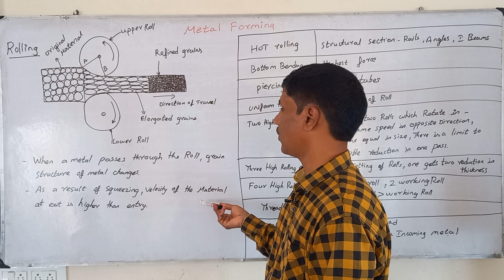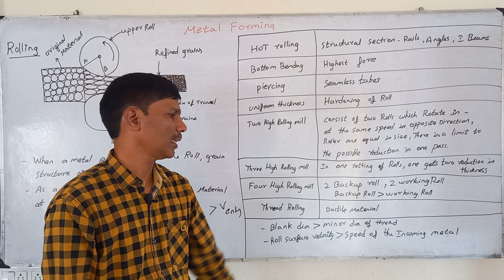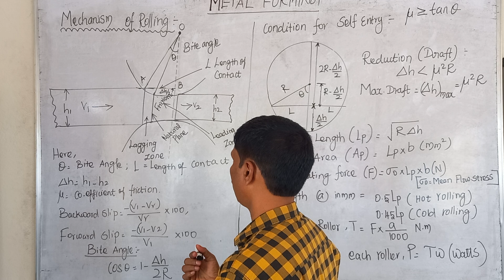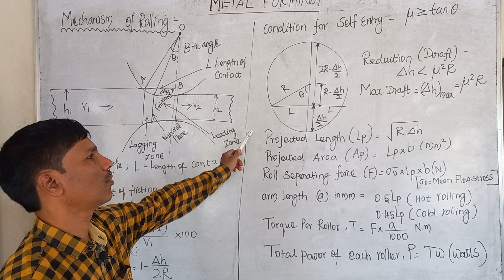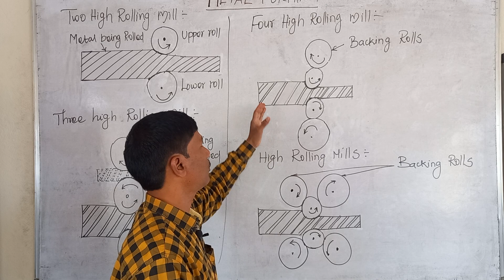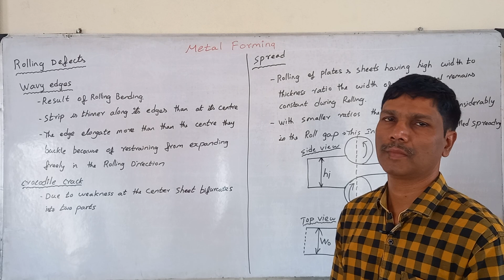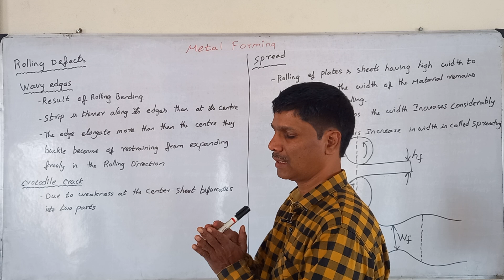MT21 METAL FORMING 2 | ROLLING | MECHANISM OF ROLLING | TYPES OF ROLLING MILLS | ROLLING DEFECTS